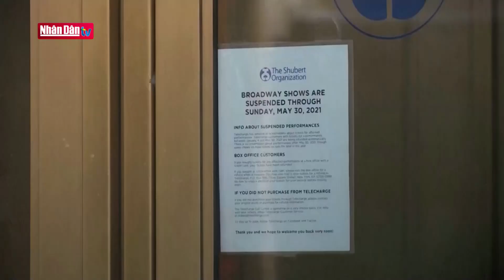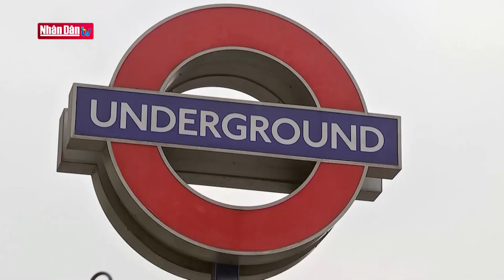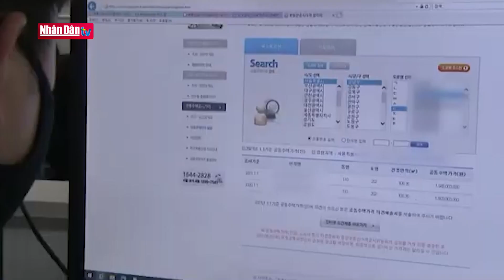Omicron phủ bóng đen lên đà phục hồi kinh tế toàn cầu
Omicron phủ bóng đen lên đà phục hồi kinh tế toàn cầu | Truyền Hình Nhân Dân
1. Dự Báo Thời Tiết Hôm Nay